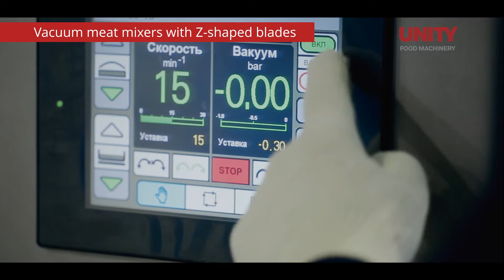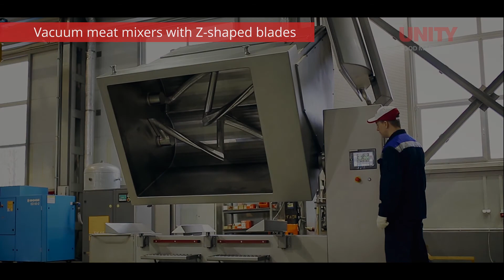Vacuum meat mixers